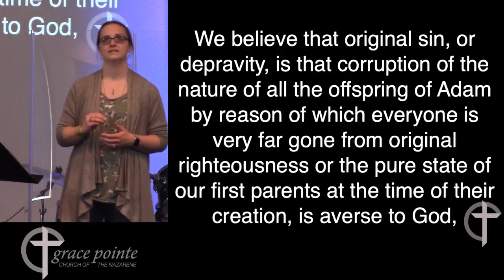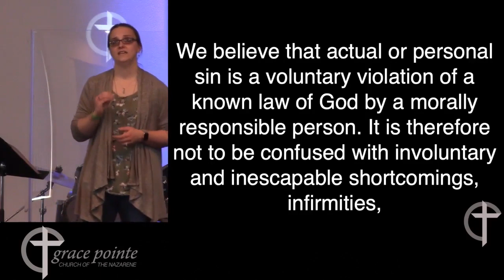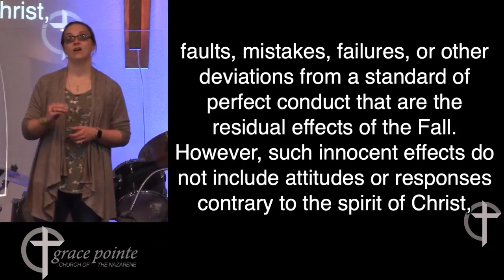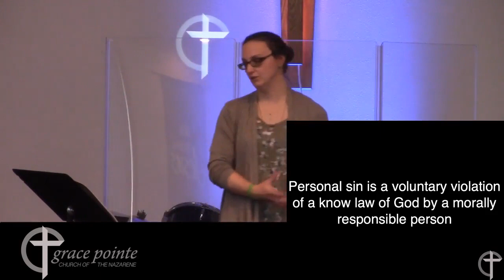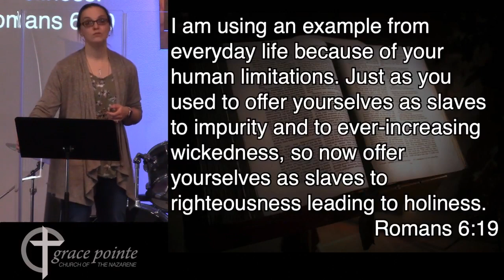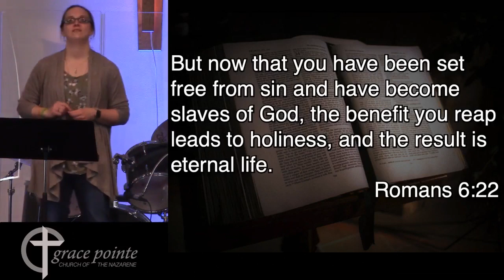Sin, Original and Personal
Adam and Eve were created be an unmarred, unblemished image in relationship with our Creator. Because Adam and Eve bent towards being self serving and self centered sin entered the world.

Original sin and Personal sin are different but as Wesley said "love will exclude sin". If we love God in the way that we are suppose to all other relationships will come in line. There must be a presence of love in the Holy life that God calls us to.